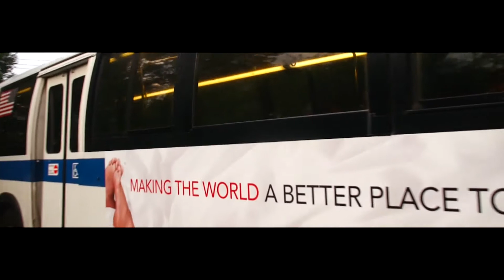Can't Think Of A Title...#26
The 26th video has arrived...and on-time for once!

The 26th music video in the series with another one coming in the coming weeks or so. All videos seen here can be found in my profile.

I chose this song in particular because it sounded so good and clicked with the parts I wanted to make. I have so much fun working with this song! I hope you guys enjoy!